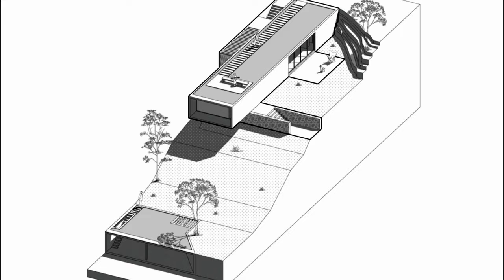Harmony With Nature: 200m2 Home In Sierras Chicas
Casa 3 Elementos is a 200m2 single-family home nestled in the picturesque landscape of Rio Ceballos, Córdoba. Embracing simplicity without sacrificing sophistication, the design seamlessly integrates with the uneven topography of the Sierras Chicas region

The innovative architectural solution addresses a 15-meter slope with a Vierendeel beam anchored in the mountain, creating a striking reinforced concrete tube. This serves as both structure and envelope, embodying the essence of the house

A 26m by 5.20m container defines the floorplan, housing two sanitary islands and providing space for key activities like the bedroom, study, and living-dining area. Dynamic circulation around these central elements adds vibrancy to the spatial experience

With entrances at different levels, the lower access leads to daily activities, while the upper entrance opens to a rooftop reception plaza offering breathtaking views of the mountains and Córdoba city. The roof, constructed with submerged concrete, contributes to thermal balance and environmental harmony

Raw, noble materials such as concrete, local stone, wood, and glass form the material palette, expressing their intrinsic nature and fostering a respectful connection with the surroundings.

Casa 3 Elementos stands as a testament to thoughtful design harmonizing with nature in the Sierras Chicas region

Project info:
Project Name: 3 Elements House
Architects: Agustín Lozada
Area: 220 m²
Year: 2016
Photographs:Federico Cairoli
AMAZON PRODUCTS:

Book (Kindle Price:$0.00)
The Girl from the Opera House (Kindle Price:$0.00)
Moonlight in Mexico(Kindle Price:$0.00)
Forty Stories: New Writing from Harper Perennial (Kindle Price:$0.00)
Great Escapes: An Avon Summer eBook Sampler (Kindle Price:$0.00)
Die Weihnachtsliste: E-Book Only Weihnachtskurzgeschichte
Dom Casmurro: [Versão Original preparada para ebooks]

Hexagon Shaped Chair with Foldable Metal Frame
Naturehike Folding Camping Chair
Light Oak Seagrass Weave Accent Chair
Vega Natural Stain Outdoor Chair